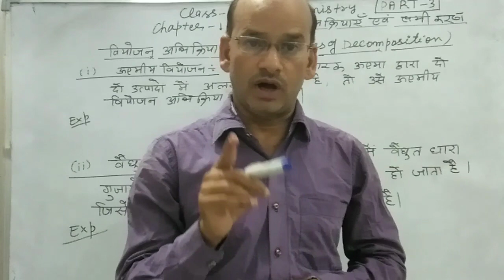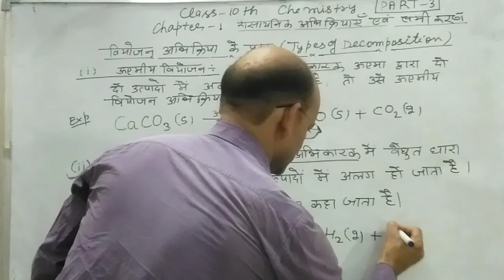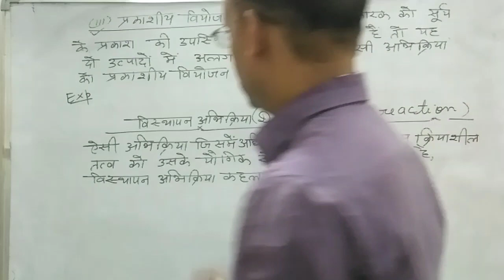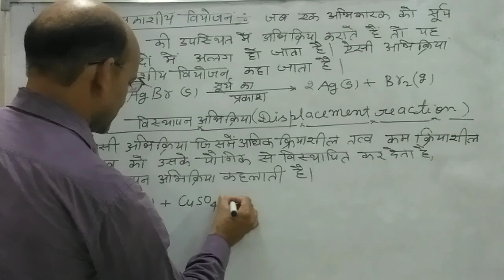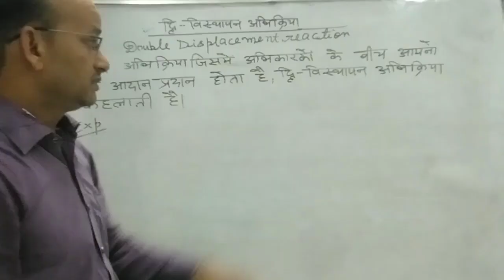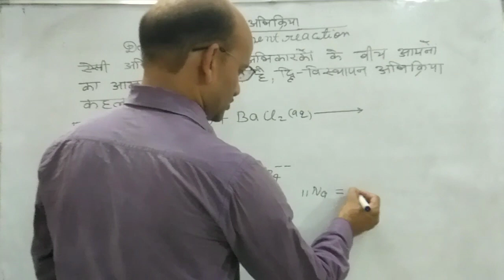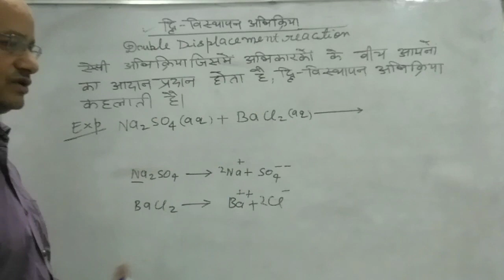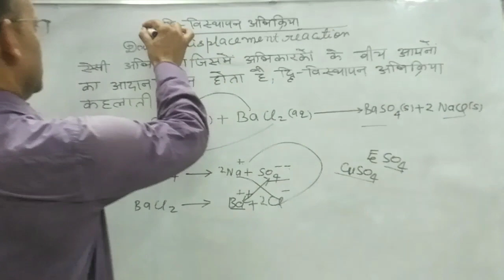Class-10th Chemistry: Chapter-1: Chemical reactions and equation, Part-3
Safat Khan C.M channel ko subscribe like and share Karen please UP Board class 10th and 12th ki taiyari behtar tarike se karaire jati hai channel par class 10th chemical reaction and equation रासायनिक अभिक्रिया एवं समीकरण तथा अम्ल छार लवण ।